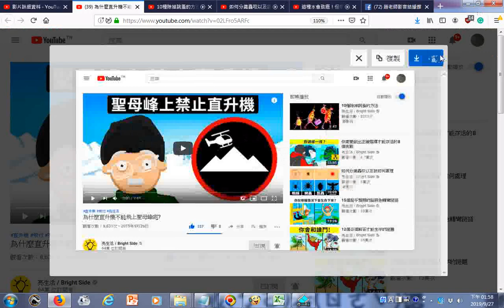瀏覽 為什麼直升機不能飛上聖母峰呢